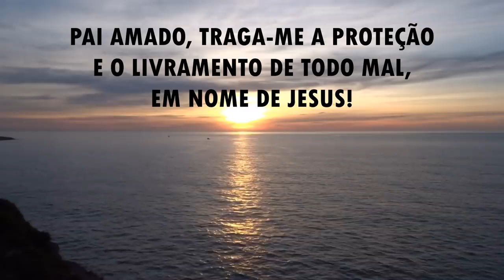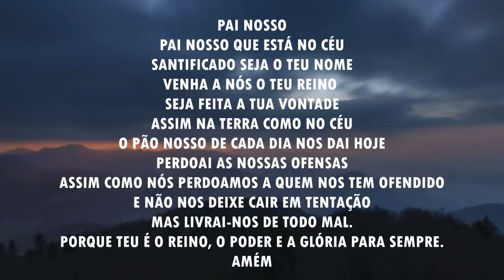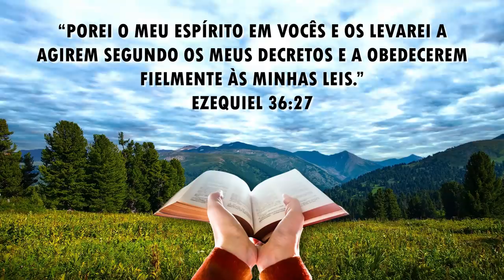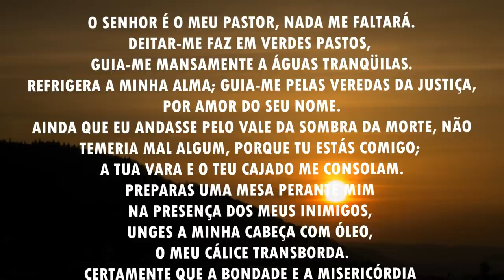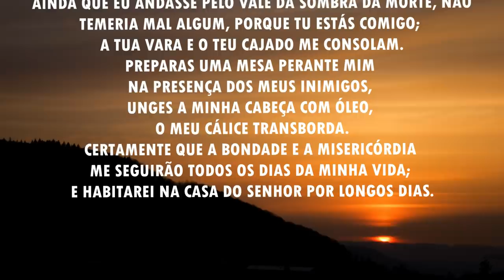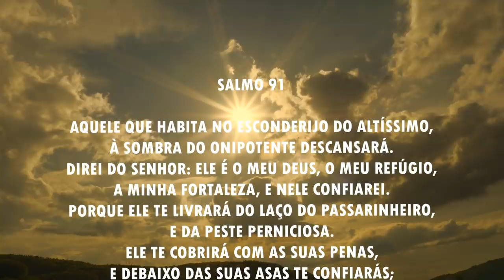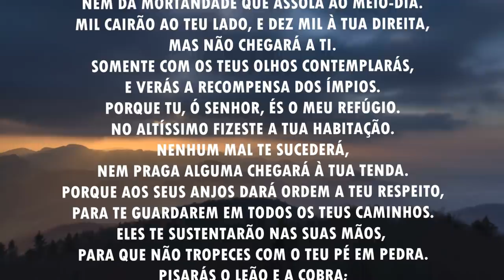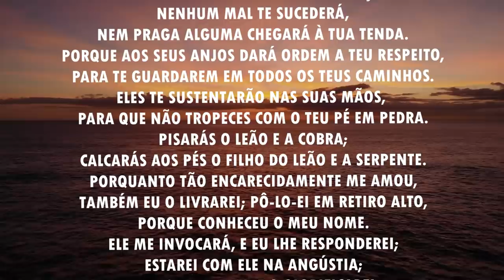Oração da manhã - Nenhum mal chegará em tua vida - 01/04/2021